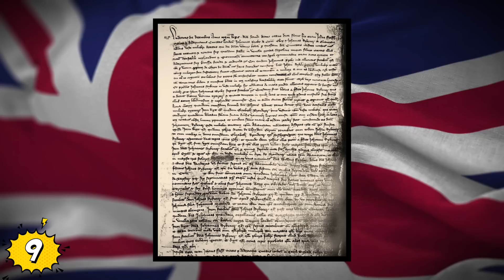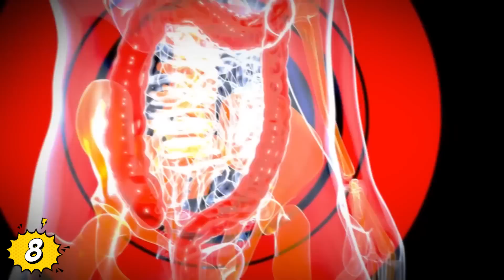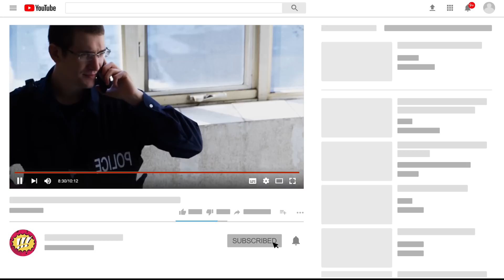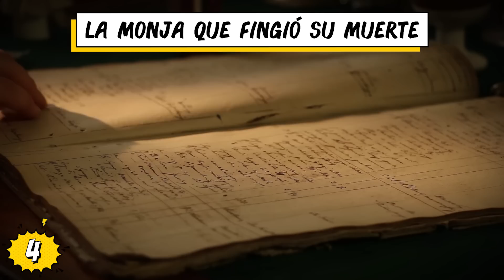10 Cosas Más Extrañas Que LA GENTE MEDIEVAL HIZO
Veras 10 Cosas Más Extrañas Que LA GENTE MEDIEVAL HIZO